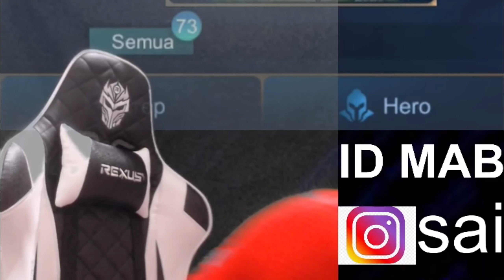GILA 4000+ MATCH ODETTE ? ADIK RRQ LEMON NIH ! APAKAH SKILL NYA MELEBIHI RRQ LEMON ? - Mobile Legend